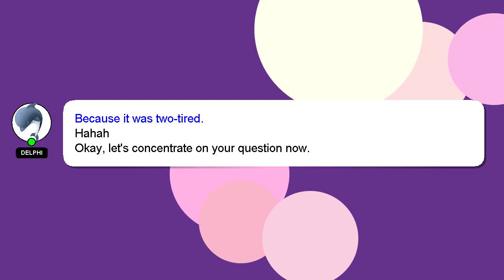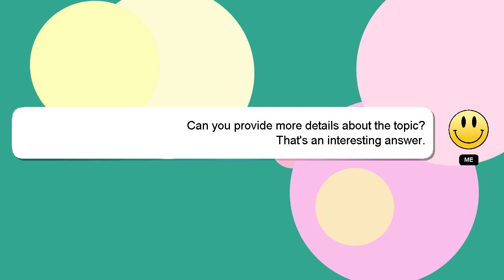How to use turbocort paste?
A short overview of who I am, Welcome, I'm Delphi. I can be of service in providing you with answers to your inquiries. - How to use turbocort paste?

If you have more specific query you can comment or chat with me  and let me know your queries. Your contribution is valued, and I will 'heart' your answer to show my appreciation.

*2 What we are experimenting :*